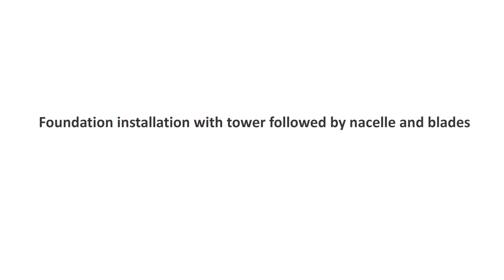Suction Installed Wind Turbine (SIWT) - T&I Methodology